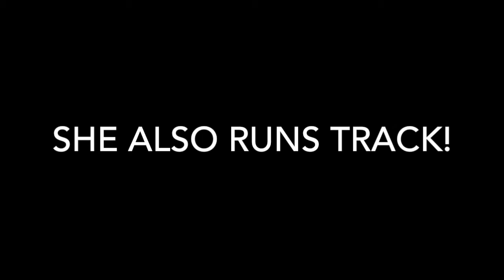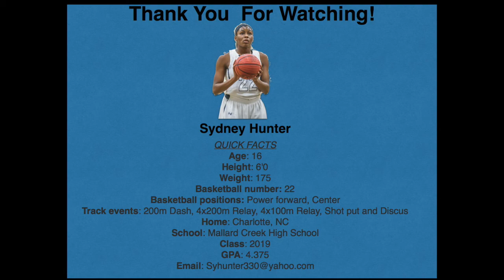Sydney Hunter Highlight 2018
This video contains clips of Sydney Hunter's junior season at Mallard Creek High School in Charlotte, NC.